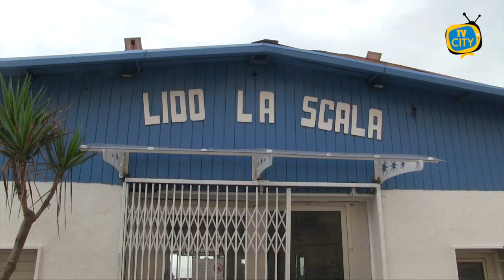Stabilimenti balneari a Torre del Greco: lido La Scala pronto alla riapertura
Prosegue il viaggio di TVCITY tra gli stabilimenti balneari di Torre del Greco. Dopo quelli della Litoranea, oggi siamo stati con le nostre telecamere in località La Scala a via Calastro.

Anche qui i lidi si sono attrezzati nel rispetto delle normative anticovid per offrire ai clienti un’estate in sicurezza.

Prevista per mercoledì l’apertura dello stabilimento balneare.